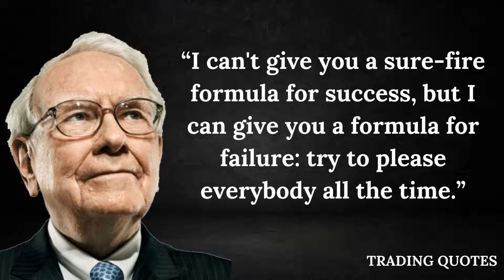“Success is not final, failure is........ Warren Buffet @Trading Quotes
What is Warren Buffett famous quotes?
What is Warren Buffett's golden rule?
What are Warren Buffett's 10 rules for success?
What is Warren Buffett's current advice?
What is Warren Buffett most famous for?
What is the best advice from Warren Buffett?
What is the best motto in life?
What are the top 10 quotes?
What is a positive quote for life?
What is Confucius most famous quote?

“The RICHEST PERSON is not the one who. Warren Buffet @Trading Quotes ​
Best Buy Link : Value Investing: From Graham to Buffett and Beyond Book